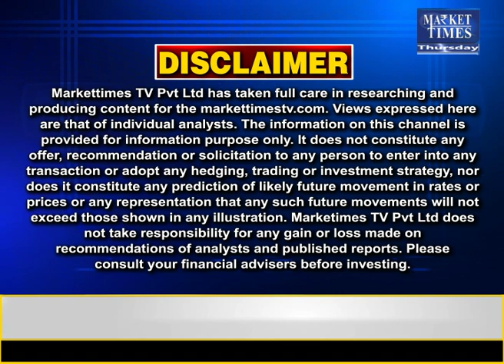मंडियों में घटी सरसों की आवक ! कीमतों में तेजी ! Market Times TV